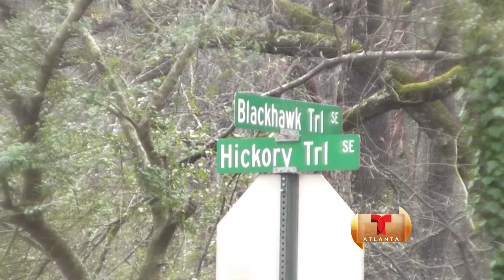Las autoridades de policía del condado de Cobb capturaron a 4 sospechosos de asesinato